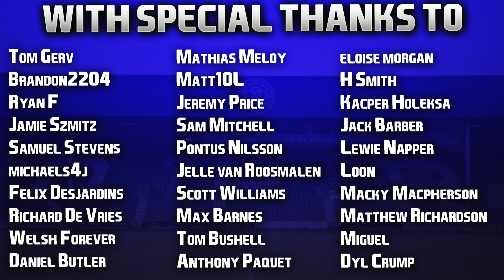FIFA 21 | PS5 Career Mode | #39 | The Community Shield + First Premier League Games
Double upload day today, double upload day tomorrow as well. No 'like target' but a simple 👍🏻 really is appreciated and does help the channel out too guys, so if you could give me a thumbs up that'd be great. Cheers all! ❤️

| SOCIAL LINKS |